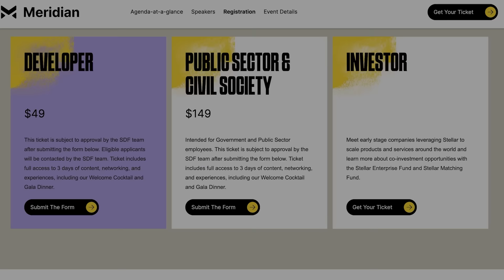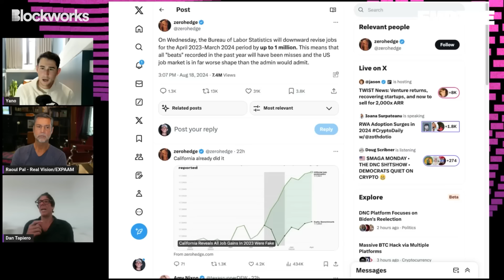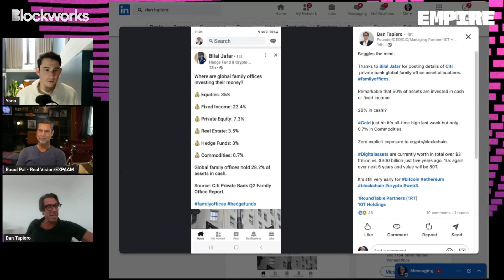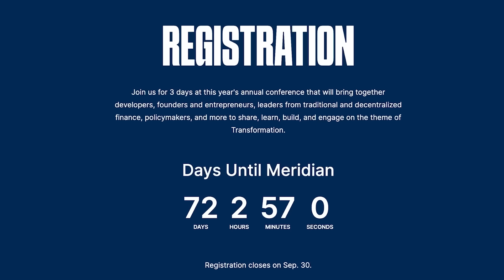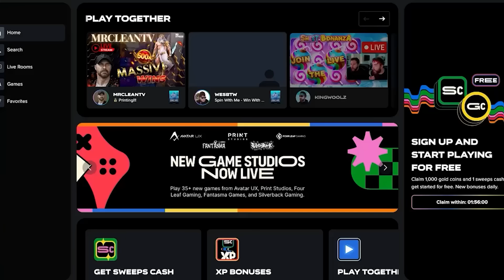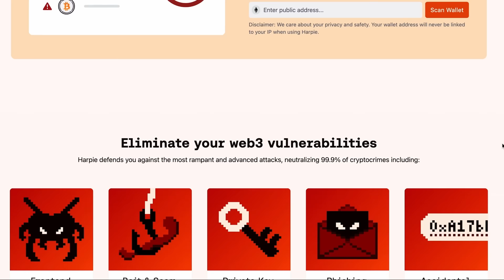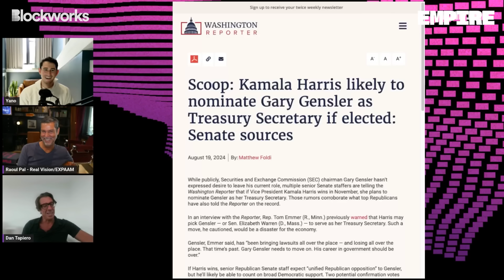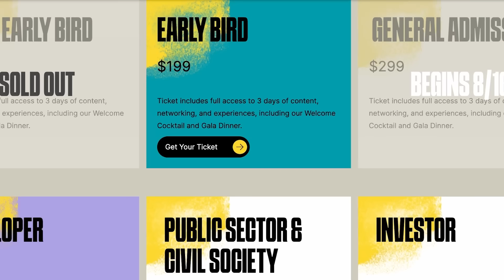How Global Liquidity Cycles Drive Crypto's $100T Target | Raoul Pal & Dan Tapiero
In this episode, Raoul Pal and Dan Tapiero explain how global liquidity cycles could propel crypto to a staggering $100 trillion market. They break down the "Everything Code" concept, explaining how broader economic trends are setting the stage for crypto's explosive growth. Pal and Tapiero unpack China's economic challenges, debate AI's impact on employment, and share their strategies for portfolio allocations. From Bitcoin's potential million-dollar valuation to the emergence of new layer-1 blockchains, you don't want to miss this one!
Start your day with crypto news, analysis and data from Katherine Ross and David Canellis.

The 6th edition of Meridian, a web3 conference hosted by the Stellar Development Foundation is happening in London, England October 15-17, 2024.

Learn more and get your early-bird priced tickets now at meridian.stellar.org by using the code BLOCKWORKSPOD.
re.al is the permissionless L2 for tokenized RWAs  built on Arbitrum Orbit and the first L2 to return chain and protocol fees back to users, in reETH, ensuring they benefit from ecosystem growth. re.al has just launched a fully-transparent rewards (points) program returning 10% of $RWA supply to early users.

Harpie sets the standard in on-chain security, actively monitoring and safeguarding your crypto wallet against theft in real time. It detects, blocks, and recovers stolen assets from risky transactions before they execute, shielding you from even the most advanced hacks and scams. Harpie is free to use and compatible with all Ethereum, Base, Polygon, and Arbitrum wallets.

Protect your crypto today at harpie.io.
Renaud Partners has built the most elite network of native crypto marketers globally.

They create custom, expert teams to support founders with transformative strategy work.

If you’re a founder or a VC looking for support for your teams, head on over to RenaudPartners.com or give their co-founder Geoff a follow on x
Timestamps:
0:00 Introduction
02:16 Dan & Raoul Origin Story
05:21 The Global Macro Liquidity Cycle
15:14 Who Drives the Cycle?
20:14 Do US Presidents Impact Cycles?
23:46 Why We are Not in a Recession
28:28 Best Portfolio Today
34:39 Stellar Ad
35:29 Invisible North Ad
36:24 MyPrize
37:00 Harpie Ad
38:15 Trading Cycles
48:21 Pitch for LPs
01:01:04 12-Month Predictions
01:04:44 Election Impact